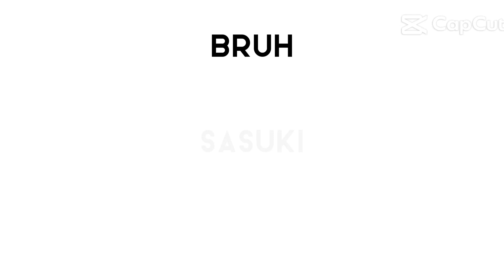Karin or Hinata??